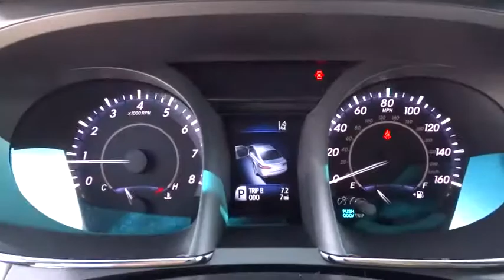2017 Toyota Avalon Carson City, Reno, Northern Nevada, Dayton, Lake Tahoe, NV 58764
2017 Toyota Avalon

The Toyota Avalon sedan is more than just the company's flagship car. It is a stylishly modern, extremely comfortable cruiser with room for five, and a big head turner after its incredible redesign. It features sleek yet aggressive lines, a sweeping roofline, and improved headroom for rear passengers. Step inside and experience the splendor of the Avalon's refined cabin. It has an impressive finish, utilizes high end materials, yet uses controls that are pleasantly user friendly. The fronts seats can also be had with heated/ventilated options as well as a 10-way power driver's seat. Plus, great strides have been made to reduce noise from the road and the wind outside, giving you a much more serene interior to enjoy. In addition, there is plenty of room for luggage with 16 cubic feet of cargo room. The gas model has a hearty 3.5-Liter V6 engine, packing 268 Horsepower and is capable of an EPA estimated 31 MPG Highway. The base model is impressively equipped with a 6.1-inch touch-screen audio interface with 8 speakers, dual zone climate control, leather-trimmed seats and steering wheel, push button start, and heated outside mirrors. With the available wireless charging system you can charge your Qi-compatible smartphone. Depending on which of the higher trims you select, feature possibilities include such items like the Entune infotainment system, Entune App Suite including Bing, iHeartRadio, MovieTickets.com, OpenTable and Pandora; auto-dimming rearview mirror; navigation; and a moonroof. For safety, all Avalons come standard with a backup camera, 10 airbags, Driver and front passenger Whiplash-Injury-Lessening seats, Anti-Lock Brakes, Traction Control, Vehicle Stability Control and more.